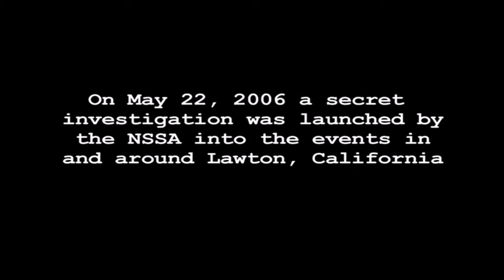Invasion (2005) Trailer